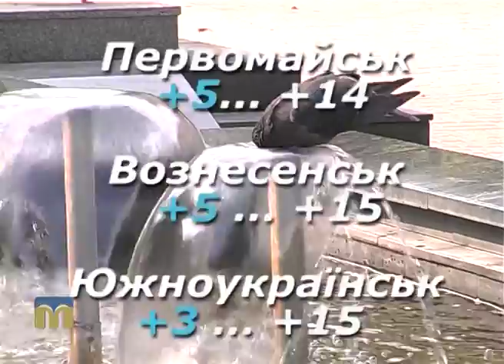Народні прикмети, прогноз погоди на 22 вересня 2016 року